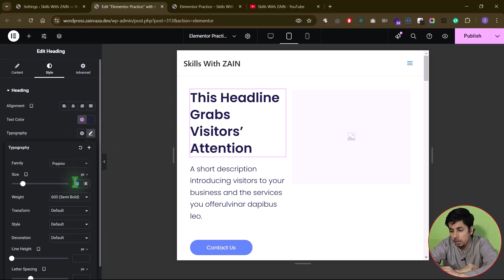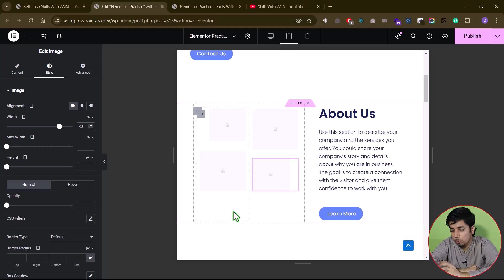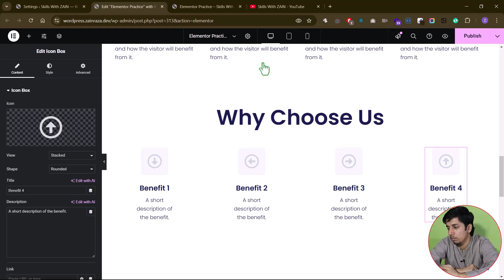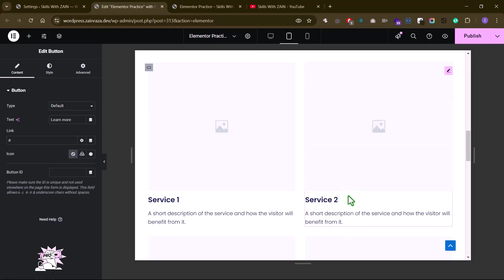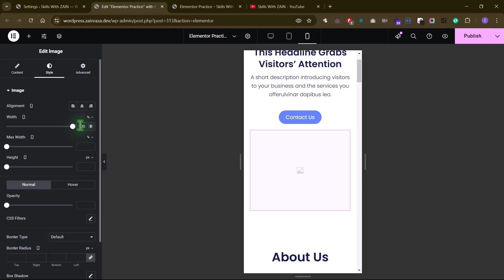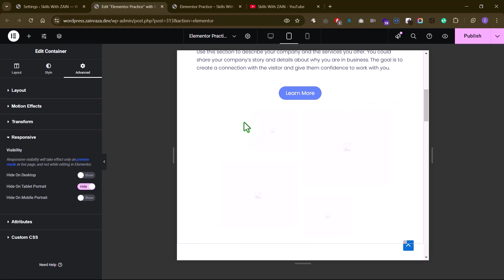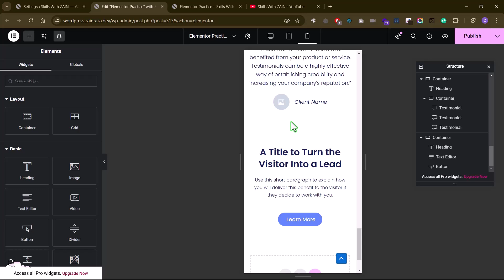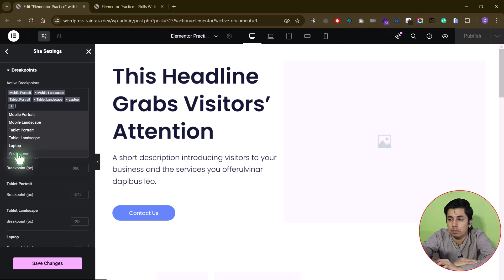How To Make A Website Responsive in Elementor - Easy Guide Part 2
Top 2 Basic Concepts to Make a Website Responsive in Elementor - Elementor Landing Page Responsive - Elementor Tutorial 2024

⭐ How To Make Website Responsive in Elementor - 2 Beginner Concepts

⭐ Build A Landing Page with Elementor (Beginners Guide)

⭐ Elementor Flexbox Containers Advance Tutorial  - Part 3

⭐ Difference Between Margin vs Padding in Elementor